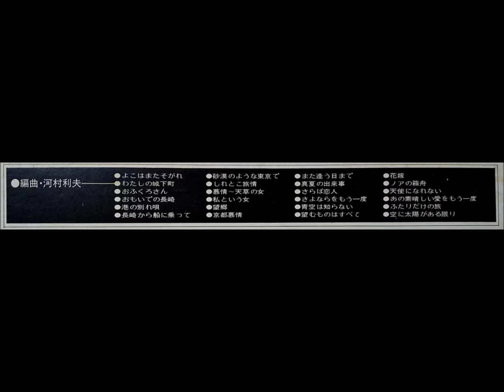稲垣次郎 「望郷」 ムード・テナー・サックス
'71 ヒット曲要覧

テナー・サックス：稲垣次郎
ギター：木村好夫
演奏：オール・ヒット・パーティーズ
編曲：河村利夫

日本コロムビア株式会社　　　ALW - 122 - 3
71 - 10 　　　　　　　　　　   ￥2,400